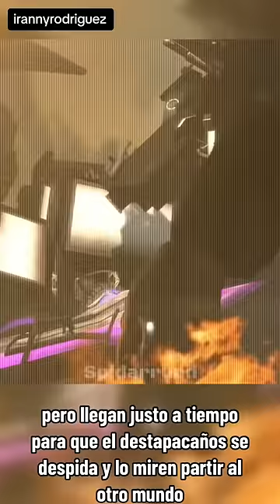DESTINO DEL CUERPO DEL CÁMARAMAN CON DESTAPACAÑOS